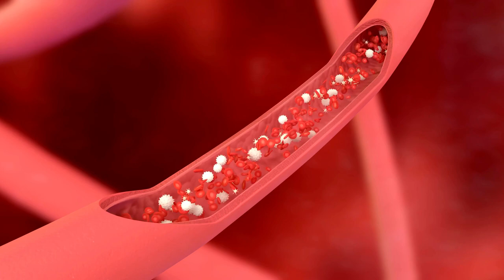Animated Vessels Non Copyright Stock Video